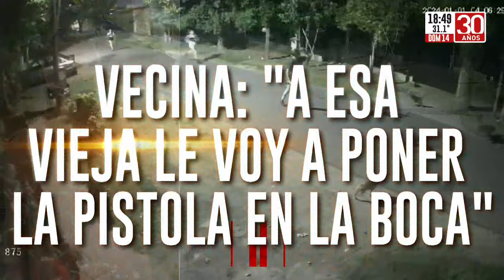Terrible guerra de vecinos: entró a la casa y los quiso apuñalar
Denuncian agresiones todos los días. Las cámaras registraron lo que sucedió a la noche en el marco de una feroz guerra de vecinos. Esto ocurrió en la zona sur del conurbano bonaerense. En el móvil estuvo Jesica Zeniquel.